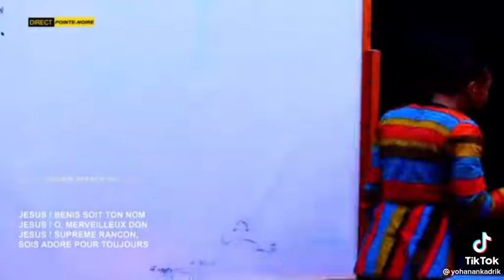😇le Nom de Jésus est si doux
SR grâce Nkoua cantique spécial